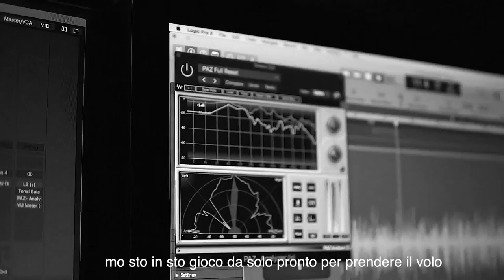SBAMPA - BANG prod. ROAN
PROD. ROAN PERRI

REC,MIX&MASTER : FABIO L

VIDEO DIRETTO DA : LORIS LORETI